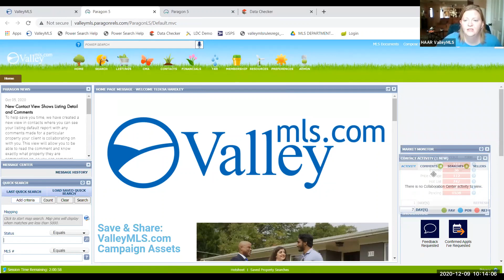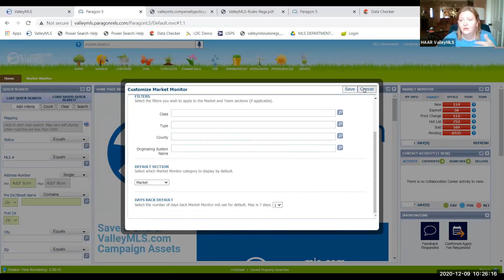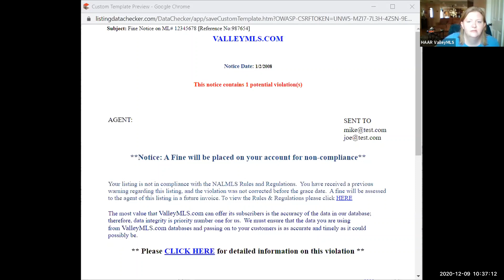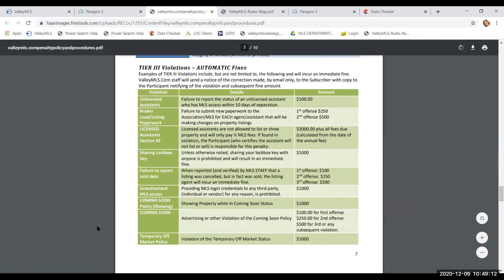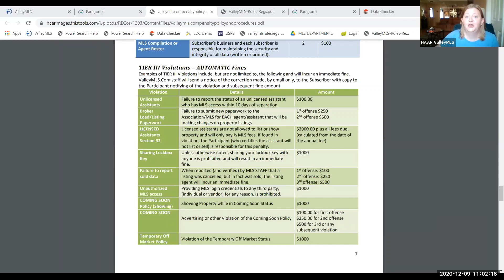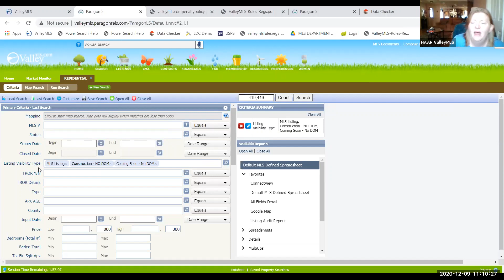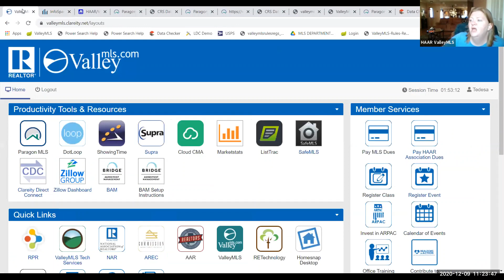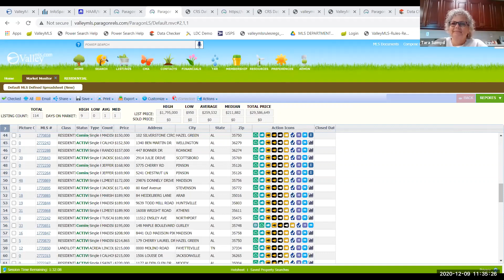MLS Compliance for Admins and Support Staff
This free class is made available to ValleyMLS.com subscribers to help office admins gain a greater understanding of MLS Compliance.